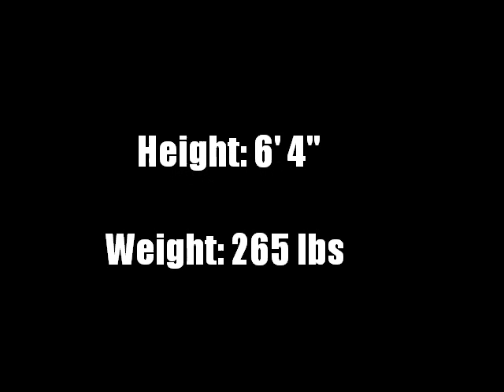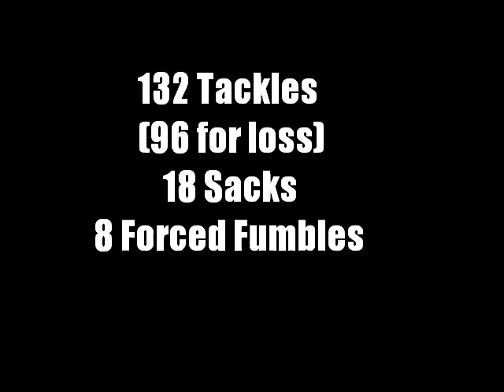Troy Glaus Football Highlights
Troy Glaus doin what he does best.